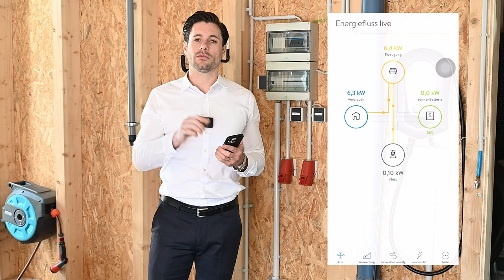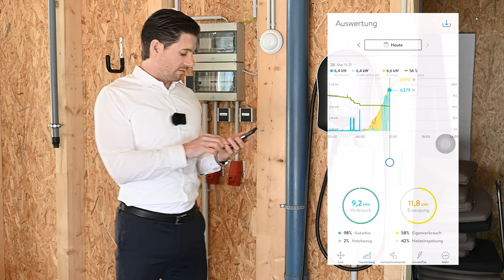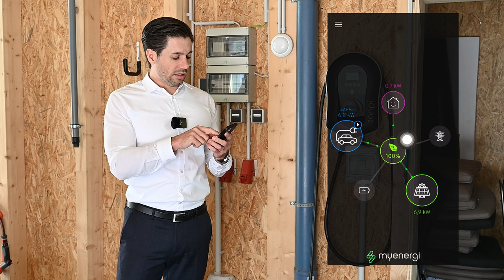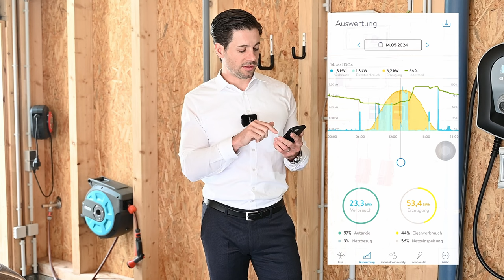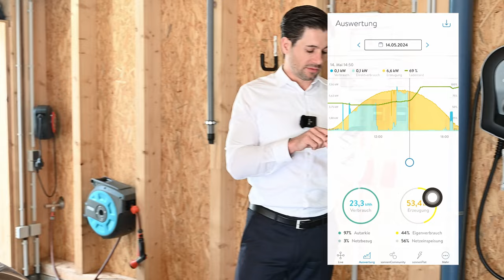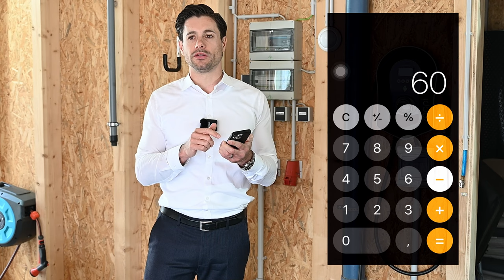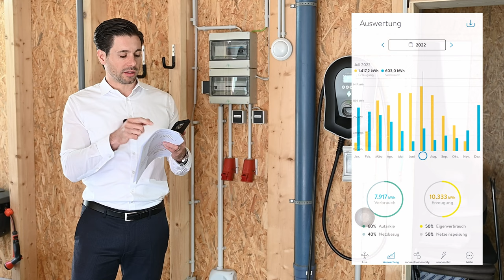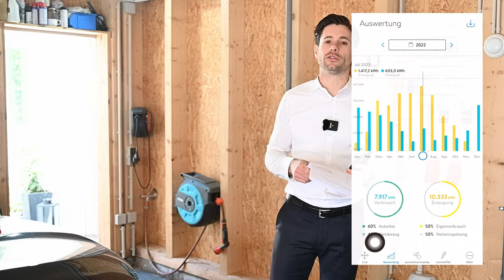Photovoltaik in Aktion: Solarstrom im Eigenheim und fürs E-Auto nutzen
In diesem Video zeigen wir euch, wie eine Photovoltaik-Anlage in einem bewohnten Einfamilienhaus funktioniert. Wir werfen einen detaillierten Blick auf die Echtzeit-Erträge und Verbräuche, und analysieren gemeinsam die Daten der letzten 12 Monate mithilfe der App.

Zudem demonstrieren wir, wie effizient die Solaranlage arbeitet, indem wir an einem sonnigen Tag unser Elektroauto direkt mit dem erzeugten Solarstrom laden!

1. Wie funktioniert eine Photovoltaik-Anlage? – Wir erklären die Basics.
2. Live-Datenanalyse – Erträge und Verbräuche in Echtzeit.
3. Rückblick auf ein Jahr Solarstromnutzung – Wie viel Strom wurde produziert und wie haben wir ihn verwendet?
4. E-Auto laden mit Sonnenenergie – So tanken wir unser Elektroauto emissionsfrei.

Energieautarkie und Nachhaltigkeit werden immer wichtiger. Mit dieser Anlage können wir nicht nur unsere eigenen vier Wände, sondern auch unser E-Auto mit sauberem Strom versorgen!

Wie immer freuen wir uns über Feedback und wenn ihr Themen habt, die ihr vom Architekten beantwortet wissen wollt, schreibt einfach in die Kommentare!